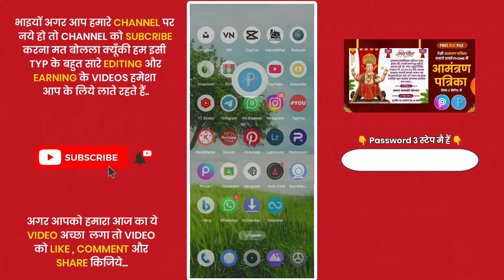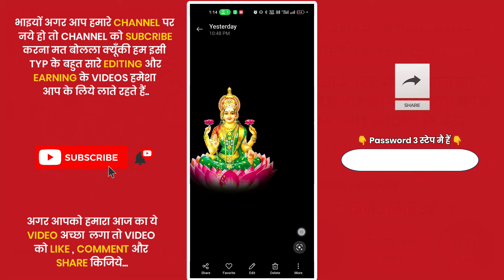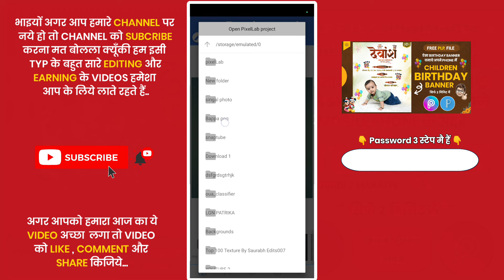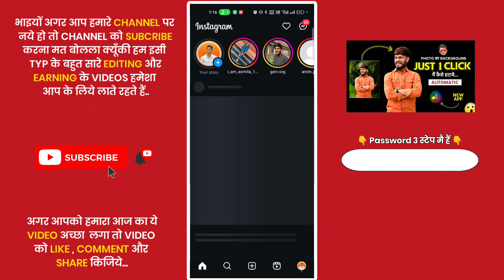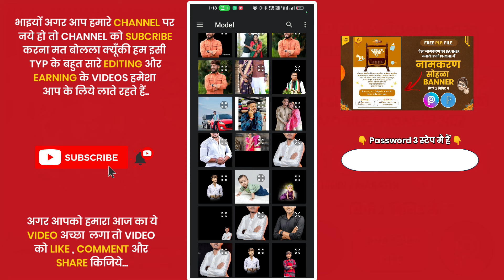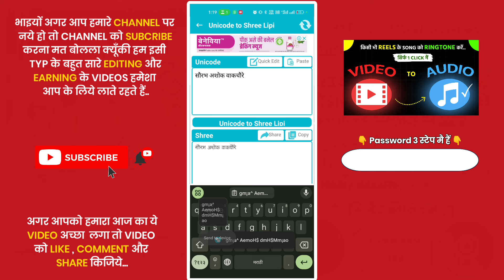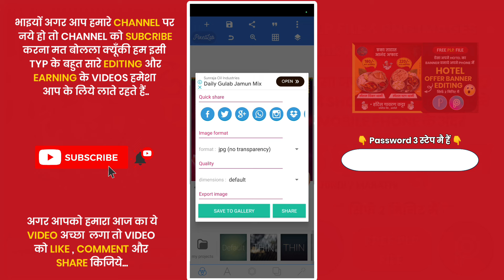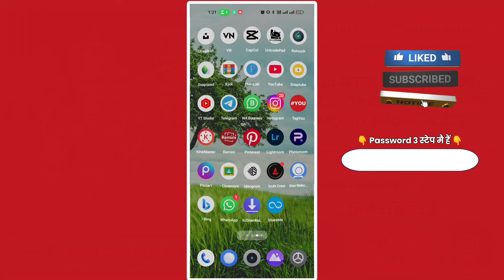Lakshmi Pujan Banner Editing | diwali banner editing | diwali banner plp file | diwali poster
और Guys हमने हमारा New Gaming Channel भी शुरु किया हैं तो ऐसाही Supoort Gaming Channel को भी दिजिये जैसा आपने इस Editing के Channel को दिया था...

                   ⚡ PLP FILE ⚡

                    ⚡ PNG FILE ⚡

Your Queries -
diwali banner editing
diwali banner editing 2024
diwali banner editing material
diwali banner editing photoshop
diwali banner editing plp file
diwali banner editing psd
diwali banner material
diwali banner plp
diwali banner plp file
diwali offer banner plp
fataka stall banner editing plp file
lakshmi pujan banner editing
lakshmi pujan banner
diwali ka poster kaise banaye
poster editing
happy diwali status
diwali poster editing
poster editing
banner editing
diwali banner
editing